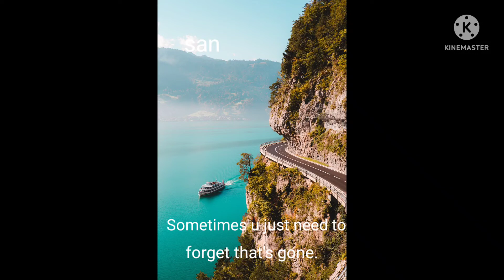mg mantra|( Sometimes u just need to forget that's gone )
Hear this beautiful mg mantra